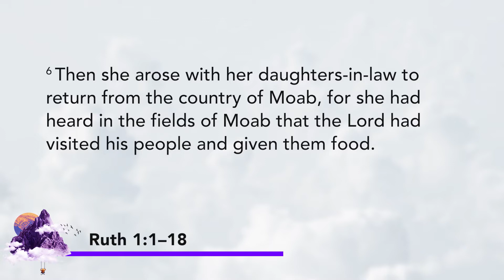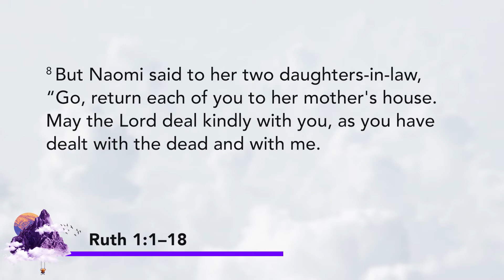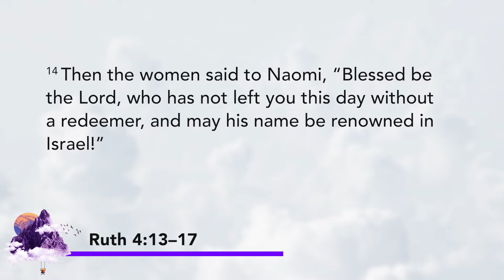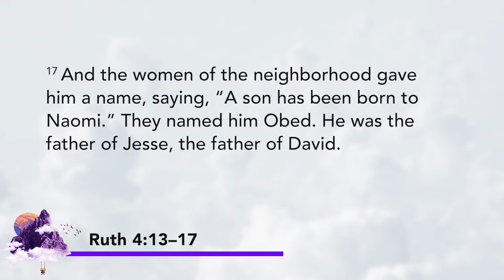Faith In God's People | Crazy Faith (Cambridge) Part 4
Ruth shows her loyalty to God’s people not only in words but also in action. Through Ruth's story, we learn how we can have faithful and flourishing relationships within the body of Christ.